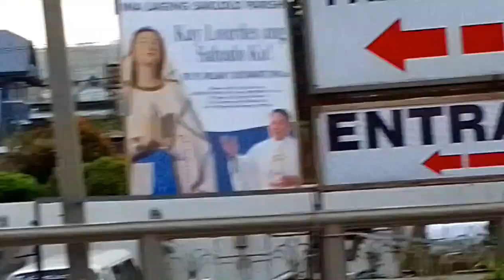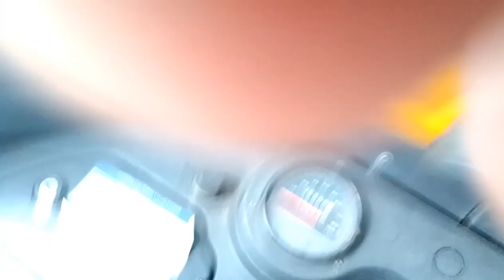TARA SA PICNIC GROVE//PASYAL NA PO KAYO DITO//KABAYO IS REAL//SANA ALL🤪